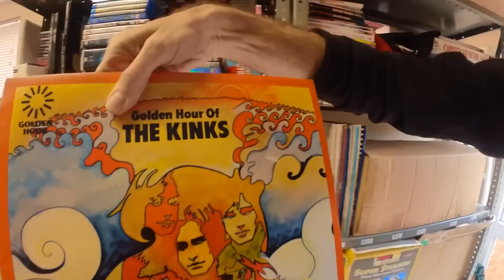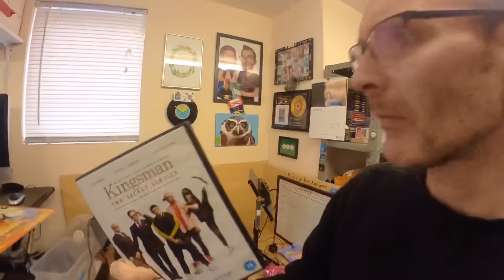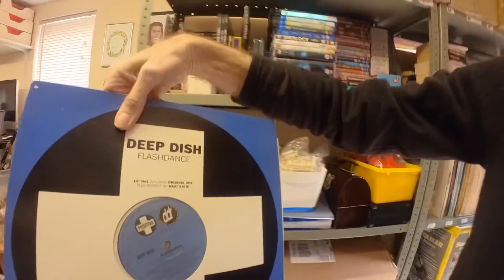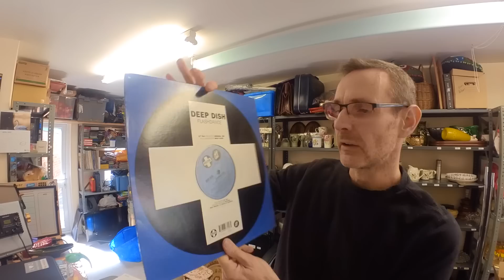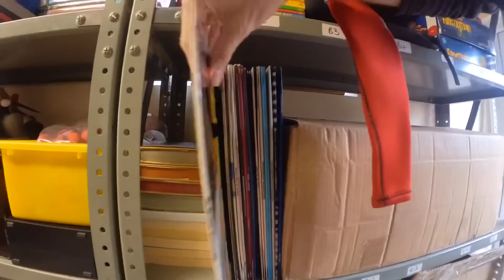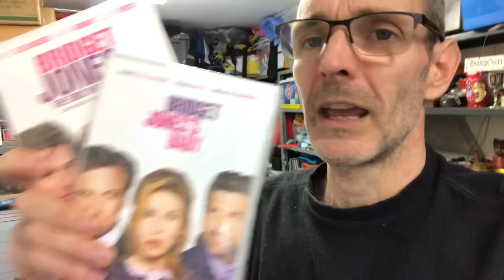Amazed what these sold for on ebay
Link to our ebay shop